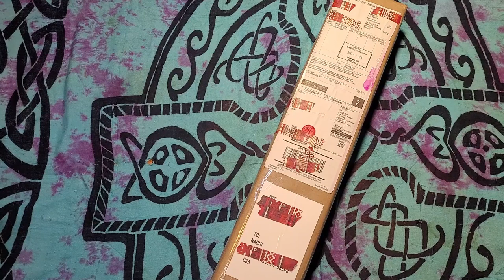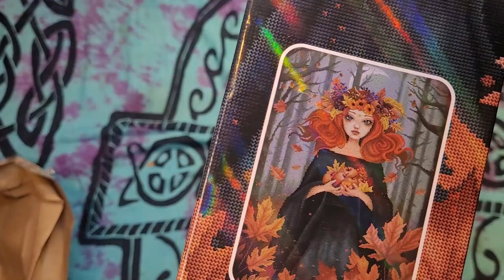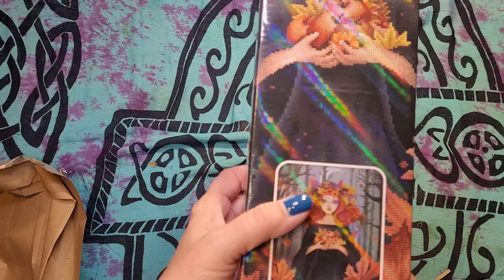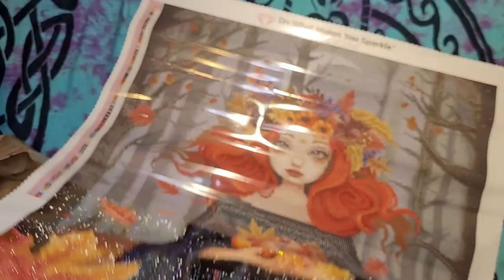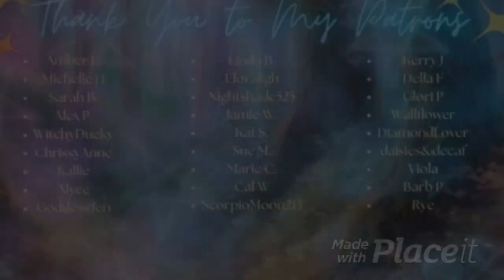Friend Mail! Painting Pen Pal Edition!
✨Hi guys, gals, and non-binary pals! Keep the conversation going and join the Dazzlers Discord!

✨Want to help Naomi attain some goals?

✨Buy from The One With the Diamond Art and save 10% using code "HOMDP10"

✨ Captured by Radiance offers exquisite, quality canvases at a great price!

✨ArtDot is a great place to get diamond painting accessories at a great price, and now you can save an extra 10% on every purchase!